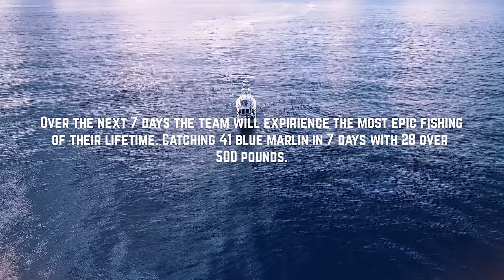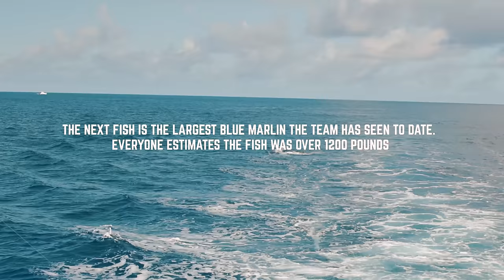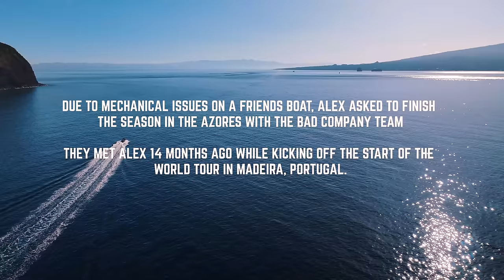Losing the biggest Blue Marlin of the World Tour - Leg 6, Trip 2 - Azores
The team returns to Faial Island, Azores for their second trip of this season. The next 7 days are filled with the best blue marlin fishing the team, and maybe the world has ever seen. With the team losing their largest marlin to date. A fish they estimate is 1200+ pounds. The trip will go down as what everyone describes as a "historical blue marlin bite." Similar to that of Madiera, Portugals historical bite in the 90's. Along with the team is Alex Fanjul, a friend the team met 14 months prior at the start of the tour in Madeira.

With slick grease conditions the team runs into an unexpected species. An Atlantic surface swordfish. Unprepared for the sighting they scramble to present a bait to the fish.

Tune in for the bite of a lifetime and relive the best 7 days of the world tour yet.

For more information about the team, fleet, and tour, head over to badcompanyfishingadventures.com or become part of our crew and join the Adventure at badcocrew.com.

BADCO Crew mobile app coming soon to the Apple and Android App Stores.

CONTENTS OF THIS VIDEO:
00:00 - Team returns to Azores
01:37 - Steve gets word of local swordfish sightings
02:50 - Team day 1blue marlin bites begin
05:16 - Anthony burns his fingers from unexpected bite in free-spool
06:03 - Team starts day two 0-6 on lure bites (the worst they've ever had)
06:29 - The largest marlin to date, estimated at 1200+ pounds bites
07:18 - The blue marlin bite continues
10:00 - Day 1 and 2 recap
11:00 - Start of day 3
11:30 - Meet Alex Fanjul
12:13 - The team spots an Atlantic Surface Swordfish
14:00 - The epic blue marlin bite continues
15:17 - A Satellite tag is deployed in an 800+ pound blue marlin for research
15:26 - The Bite continues
16:45 - Multiple fish show up on the sonar
17:34 - The team hooks a double, (a 600+ and a 900 pounder)
17:59 - The first fish is caught in 42 seconds
18:43 - Kevin holds onto leader without proper leading gloves
19:17 - Team releases second fish (900 pounder)
19:35 - Team Owner Anthony Hsieh reflects on the insane day of fishing
21:50 - Day 3 ends and the team heads back in

FEATURING:
Anthony Hsieh
Captain Steve Lassley
Captain Kevin Bohannon
OB Morton
David Lassley
Vitor Moura
Alex Fanjul
Chase Travers

Videography by David Lassley | IG @David_lassley
Video edit by David Lassley & Tanner Matthews | IG @filmpacific